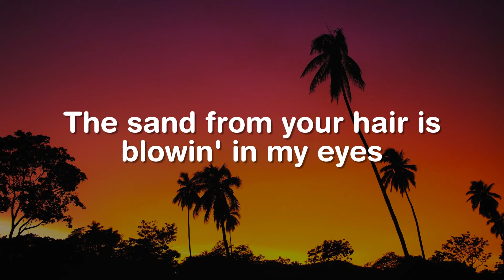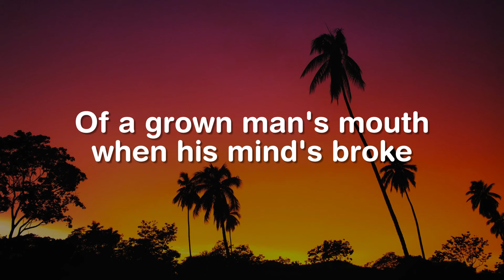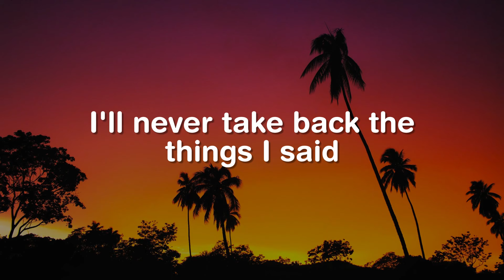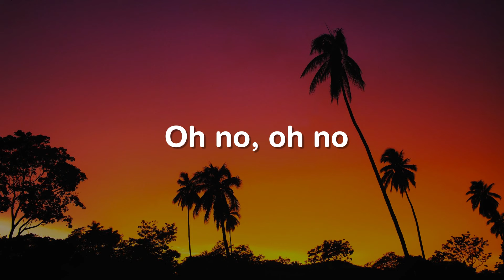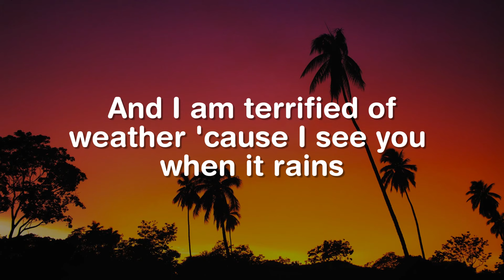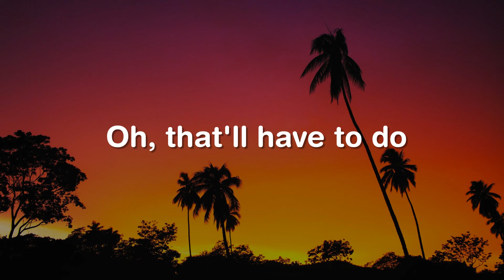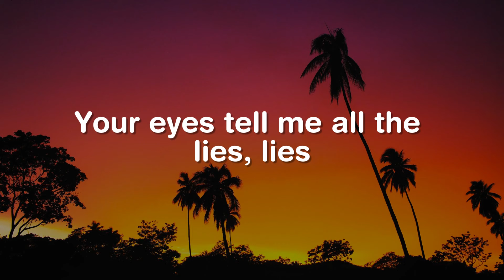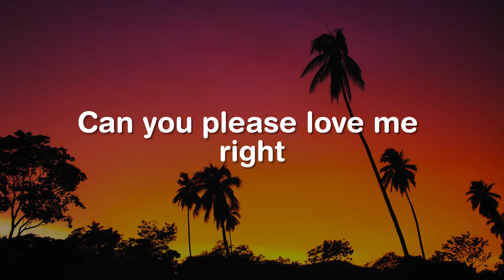I Remember Everything, Atlantis, Stick Season (Lyrics) - Zach Bryan